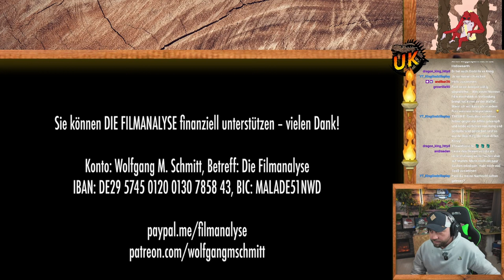Kong ist wie Putin | Wolfgang M Schmitt analysiert Filme auf die andere Art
Wolfgang M Schmitt von @diefilmanalyse5769 sieht in Godzilla x Kong Dinge, die kein anderer sieht. Wir sehen uns an, wie tiefgründig dieser Film doch zu sein scheint - oder so sein scheinen muss?